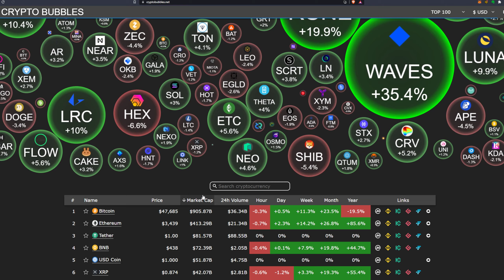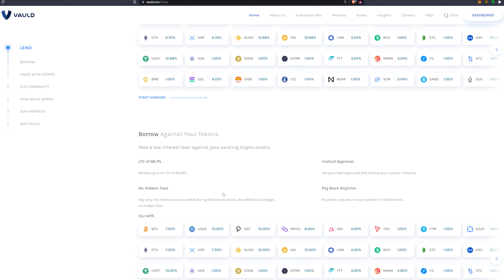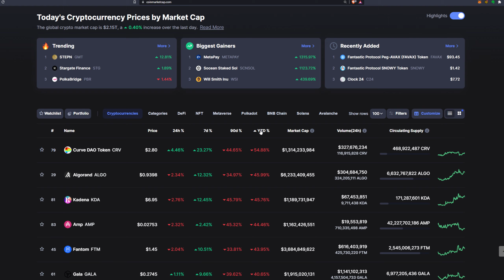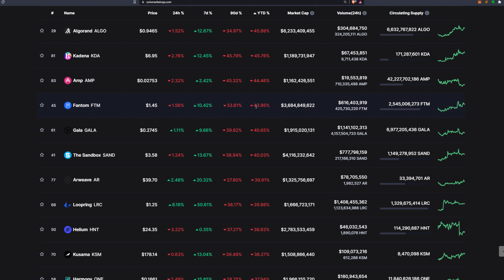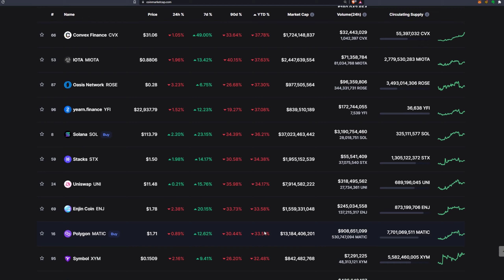ये Altcoins 2022 में शानदार रिटर्न दे सकते हैं | 7 Altcoins For Good Profit Opportunities In 2022